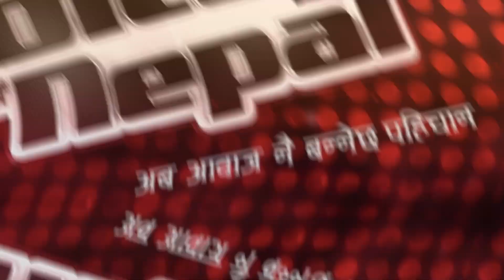Pramod Kharel Out नहुने | The Voice Of Nepal Season 5